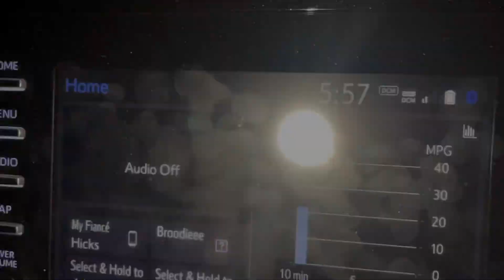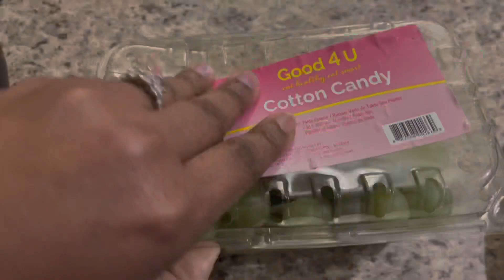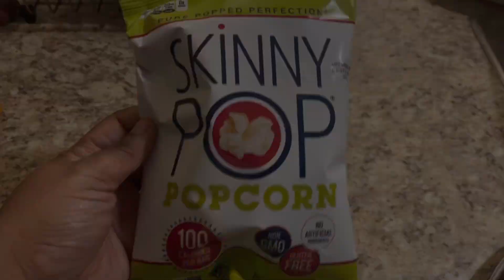What I Eat in a Day | Weight Loss Journey | VLOG 3 | Dionne’s Life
What I Eat in a Day  Weight Loss Journey  VLOG 3

Hello, beautiful people! Welcome back to another video. Today’s vlog is a What I Eat in a Day Weight Loss Journey video. I hope you enjoy! Wishing you all a peace of mind. Take care!